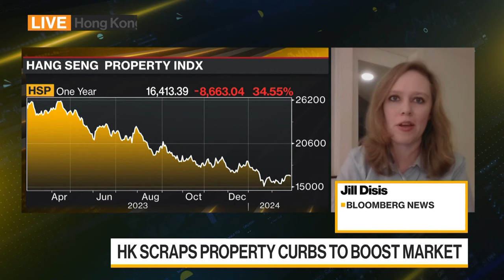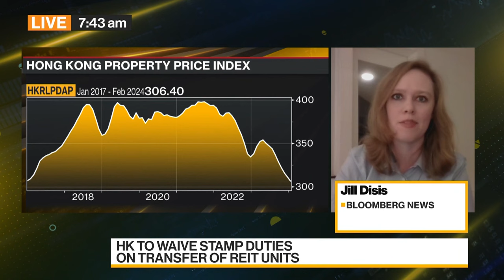Is Hong Kong Doing Enough to Revive the Housing Market?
Hong Kong’s government has announced measures to revive the lackluster housing market, but the sector still faces headwinds. Jill Disis reports on Bloomberg Television.